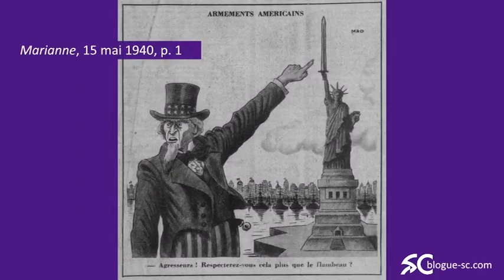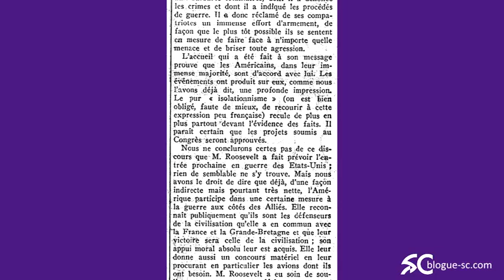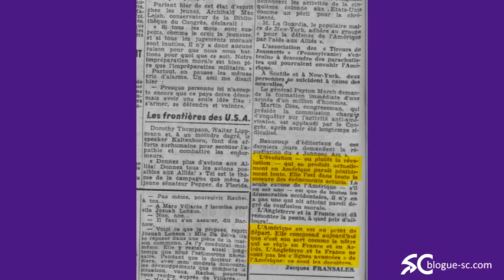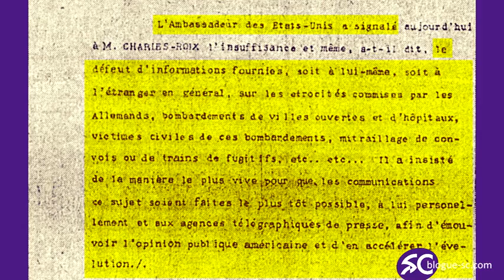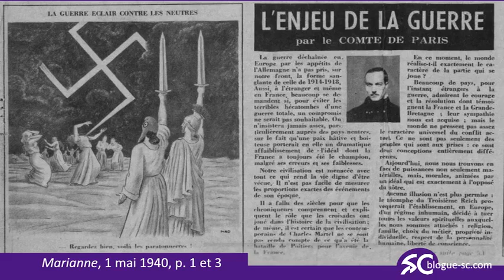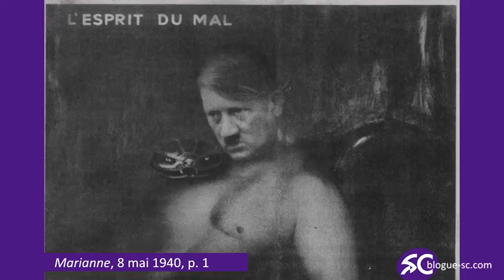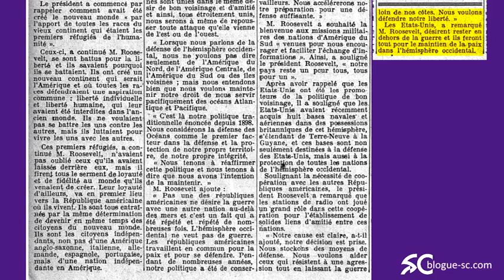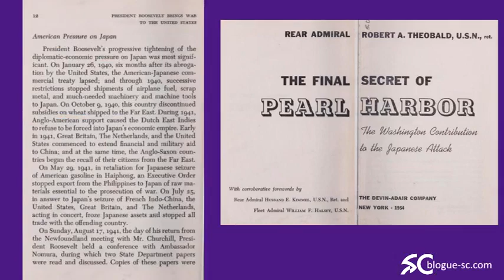1940 / les 2 objectifs de Roosevelt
Levez le doigt ceux qui veulent connaître la suite :))